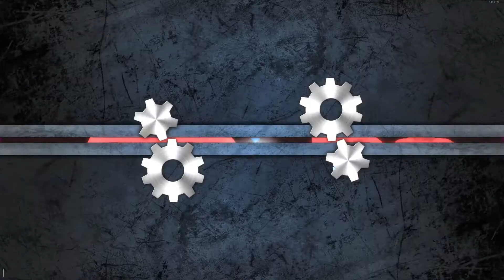ShellShock Live | Rage Quit Compilation Volume 13!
ShellShock Live is full of rage quitters here and there, who doesn't love a good rage quitter? Perhaps you're even someone guilty of doing it often.
However, one of the biggest questions some wonder is why on earth do they leave, often without any reason ...

Who got caught rage quitting this month?

If you haven't already please join:

My brand new discord server for friends and subscribers of my content.

Also check out my friend Courtney's as she's likewise trying to grow her community.